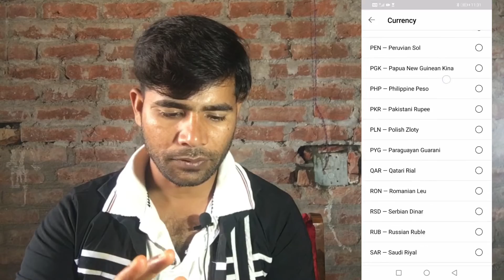Manoj Dey apke liye ek suggestion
youtube earning ko indian rupees mein kaise dekhen
manoj dey motivational video
manoj dey income
manoj dey
manoj dey army
manoj dey popat ho gaya
manoj dey sandeep maheshwari
manoj dey ludo